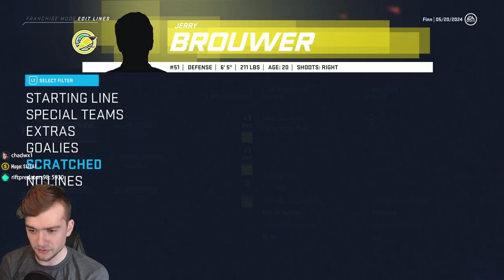NHL 20 Expansion Franchise | California Golden Seals | EP49 | GOTTA FORCE GAME 7... (S5 R3G6)